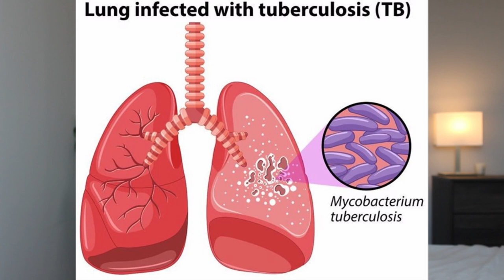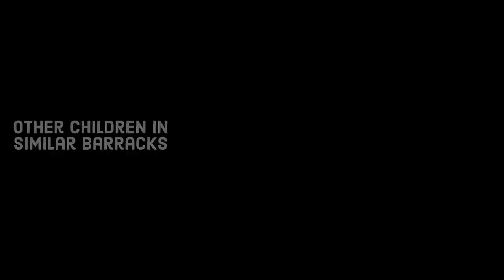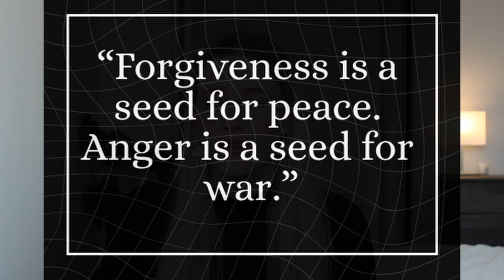He stitched twins together in human experiments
One survivor clearly remembers being led into one of the labs, and being met face to face with a whole wall of human eyes. She felt like they were staring at her and she began to feel very sick.

She and her twin sister were then forced into a small, wooden cage, and then had to stay there while they were injected a number of times in their backs.

One set of injections were intended to cause Noma disease- which is an infection of the mouth or genitals that causes boils and usually leads to gangrene.